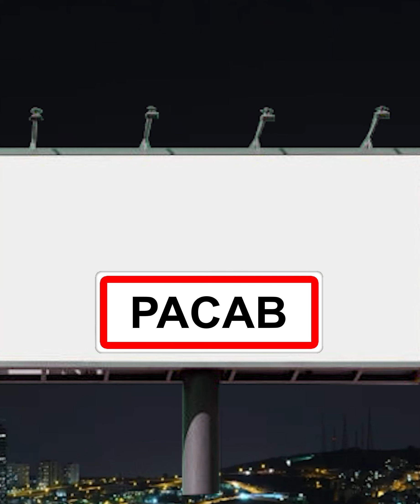SCH - Mannschaft ft. Freeze Corleone (Remix by BICOSMOOTH)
Couleur à courage